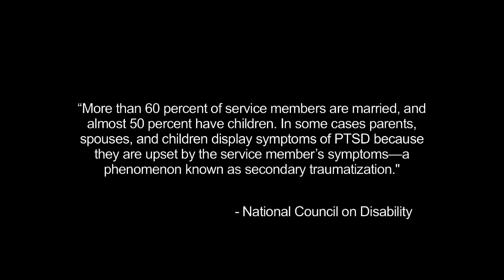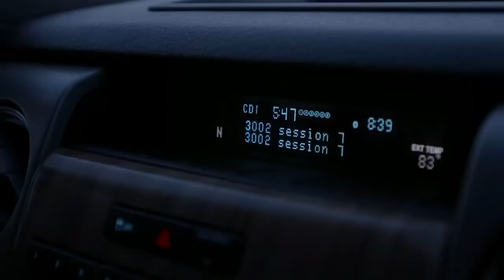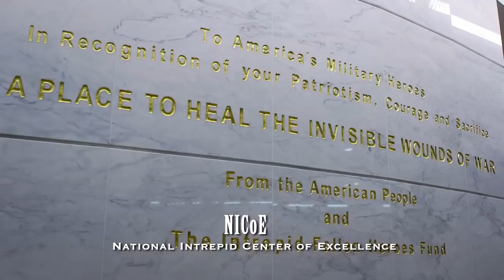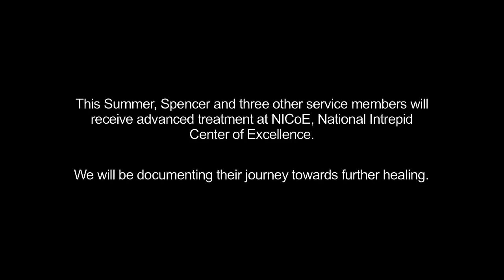When War Come Home Documentary Teaser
This video provides more information on a documentary in progress about PTS.
"When War Comes Home" (previously named Intrepid) focuses on the stories of retired four-star General Peter Chiarelli and three former service members who have struggled with Post-traumatic Stress following their deployment war. Additionally, family members will be interviewed with the aim of explicating not only their observations of loved ones who have returned from war zones but on their own experiences/burdens both during deployment and after service members' return home.